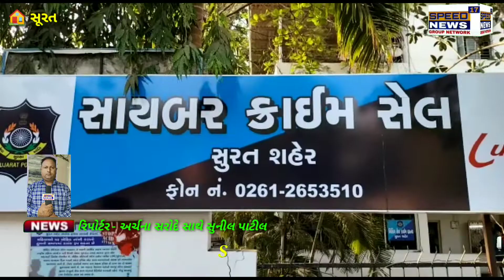SURATના હાઈપ્રોફાઈલ વિસ્તારમાં વિદેશથી બોલાવવામાં યુવતીઓ મસાજ પાર્લરની આડમાં વેશ્યાવૃત્તિનો ધંધો..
સુરતના હાઈપ્રોફાઈલ વિસ્તારમાં વિદેશથી બોલાવવામાં યુવતીઓ દ્વારા મસાજ પાર્લરની આડમાં વેશ્યાવૃત્તિનો ધંધો છેલ્લા લાંબા સમયથી સુરતમાં ચાલી રહ્યો છે. ત્યારે  થાઇલેડની વિદેશી  યુવતી મસાજ પાલરની આડમાં વેશ્યાવૃત્તિનો ધંધો કરતા હોવાથી ફરિયાદ હ્યુમન ટ્રાફિકિંગ સેલને મળતા પોલીસે દરોડા પાડી આઠ યુવતી સાથે ચાર લોકોની ધરપકડ કરી તેમના વિરુદ્ધ કાયદેસરની કાર્યવાહી હાથ ધરી છે.પકડાયેલી યુવતીઓની ગેરકાયદેસર રીતે ભારતમાં આવીને આ વેપાર કરતી હોવાને લઈને સુરત પોલીસ દ્વારા યુવતીઓના દેશ ની એમબીસીને જાણકારી આપવામાં આવી છે.

સુરતના હાઈપ્રોફાઈલ વિસ્તારમાં વિદેશથી બોલાવવામાં આવતી યુવતીઓ દ્વારા ગેરકાયદેસર રીતે મસાજ પાર્લરની આડમાં વેશ્યાવૃત્તિનો ધંધો કરતા હોવાની ફરિયાદો સતત પોલીસ પાસે આવતી હોય છે જો કે વિદેશથી આવેલી યુવતીઓએ બિઝનેસ વિઝા નહીં પણ ટુરિસ્ટ વિઝા પર આવી આ પ્રકારના ગેરકાયદેસર વેપાર કરતી હોય છે.ત્યારે હ્યુમન ટ્રાફિકિંગ સેલ બાતમી મળી હતી કે સુરતના વેસુ વિસ્તારમાં આવેલ સ્વસ્તિક milestoneની પાછળ રિચમોન્ડ પ્લાઝા ખાતે કોરલ prime સ્પા નામની શોપમાં થાઈલેન્ડની સાત જેટલી છોકરીઓ મસાજના નામે વેશ્યાવૃત્તિનો વેપાર કરતા હોવાની માહિતી મળી હતી.પકડાયેલી યુવતીઓની ટુરિસ્ટ વિઝા પર ભારતમાં આવી ગેરકાયદેસર વેપાર કરતા હોવાનું પણ પોલીસ તપાસમાં સામે આવ્યું છે પોલીસ દ્વારા આ યુવતીઓના દેશની એમ્બેસીમાં પણ જાણ કરવામાં આવી છે.

સુરતમાં ફરી એકવાર મીની થાઈલેન્ડ ઝડપાયું, આઠ વિદેશી યુવતીઓ સાથે ચારની ધરપકડ